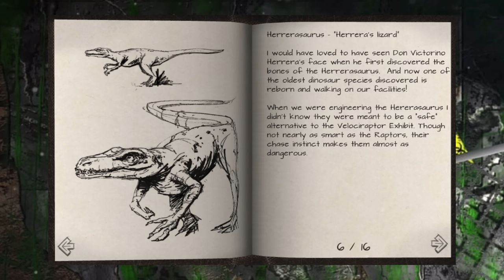Die komplette Timeline von Jurassic Park bis Jurassic World Dominion (Part1)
Das ist die komplette Jurassic Park und Jurassic World Timeline. In ersten-Part des neuen Videoformates, sprechen wir die komplette Vorgeschichte des berüchtigten Dino-Parks.